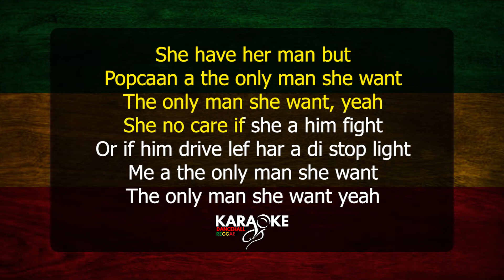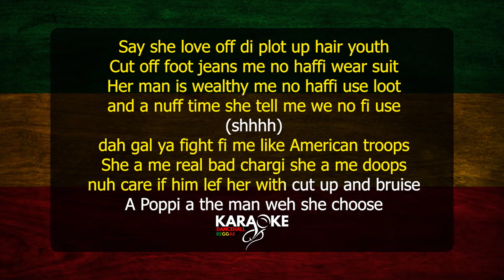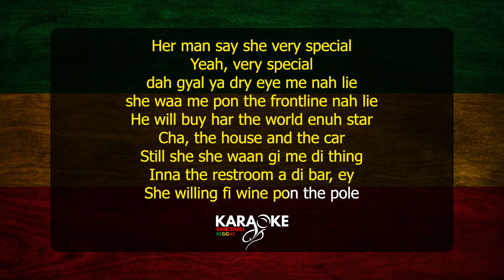Popcaan - Only man she want Dancehall Karaoke version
Leave suggestions in the comment section.